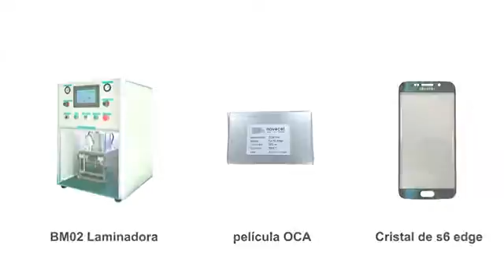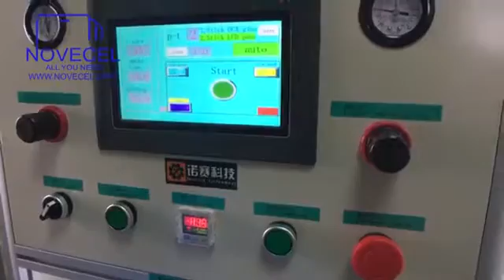Cómo se lamina el vidrio y pantalla de Galaxy s6 edge con BM02, preciso y sin burbujas